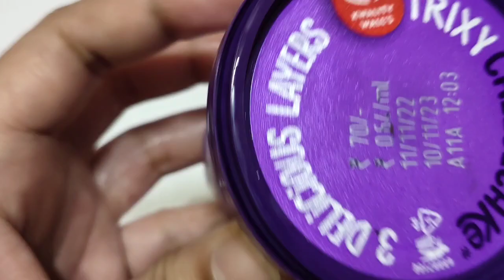New Kwality Wall's Trixy 3 Cheesecake | 3 Layered Ice Cream 😍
Hello friends,

About this video- In this video we show you New Kwality Wall's Trixy 3 Cheesecake, 3 Layered Ice Cream. 1st Layer is berry sauce with small pieces of berries, 2nd layered is creamy cheesecake & 3rd layer is cinnamon cookie crumble.